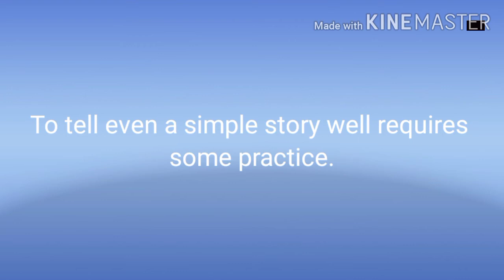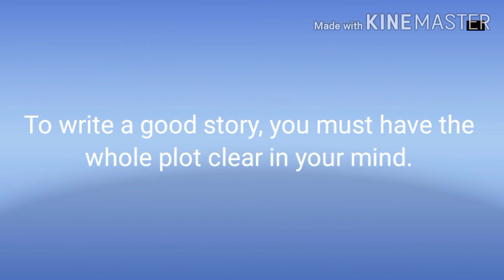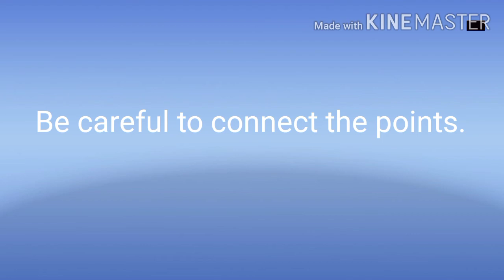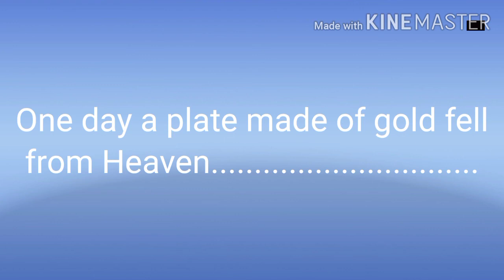Grammar Story - Writing